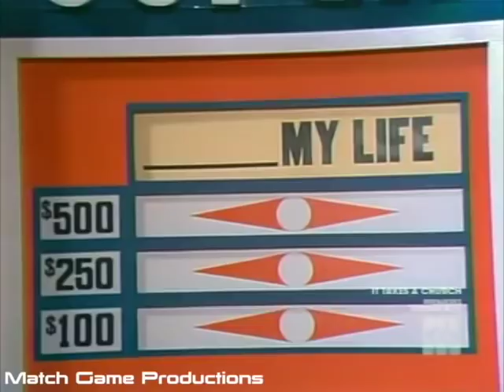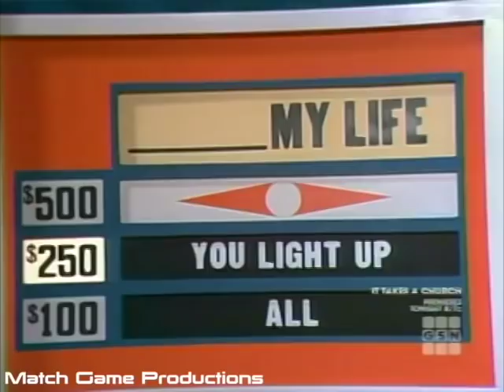Match Game 78 (Episode 1303) (Meet LaMarre: Tab's Hairdresser!) (With End Credits)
Tab Hunter, Brett Somers, Charles Nelson Reilly, Marilu Henner, Dick Martin, and Fannie Flagg